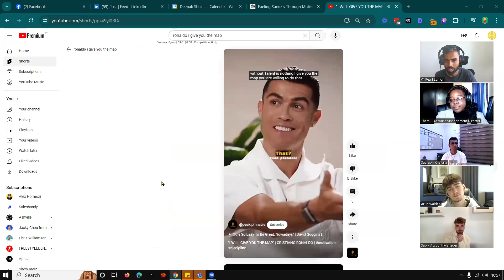How To Perform At Your Top 1% (Exclusive Employee Inside Call)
Hey, I'm Deepak Shukla! Today, I'll share how to perform at your top 1% with insights from my journey. From building multi-figure businesses and running ultra-marathons to balancing personal life and professional growth, I'll guide you on achieving excellence through intense focus and continuous self-improvement. Watch to learn simple steps to improve and succeed in life.

🔗 Timestamps:
0:00 - 0:06 Introduction and Deepak’s Background
0:06 - 0:12 Founding Pearl Lemon Group
0:12 - 19 Personal Milestones
0:19 - 0:25 Ultra-Marathon Journey
0:25 - 0:43 Balancing Life and Work
0:43 - 0:50 Building Businesses Without Experience
0:50 - 1:01 Framework for Success
1:01 - 1:07 Overcoming Challenges
1:07 - 1:21 Focus and Willpower
1:21 - 1:28 Identifying Key Development Areas
1:28 - 1:42 Motivation and Strategy
1:42 - 1:56 Success Examples
1:56 - 2:08 Achieving Big Goals
2:08 - 2:22 Understanding Life Buckets
2:22 - 2:35 Balancing Reactive and Proactive Approaches
2:35 - 2:50 Willpower and Difficult Goals
2:50 - 3:09 Diluted Efforts and Focus
3:09 - 3:23 Optimizing Life Areas
3:23 - 3:36 Focus Impact on Success
3:36 - 4:04 Integrating Life Areas for Growth
4:04 - 4:24 Improving Focus and Reducing Distractions
4:24 - 5:01 Commitment to Self-Improvement
5:01 - 5:20 Balancing Work and Personal Life
5:20 - 5:49 Environment and Relationships
5:49 - 6:30 Conclusion and Key Takeaways
6:30 - 9:05 Constructive vs. Reactive Behavior
9:05 - 11:05 Proactive vs. Reactive Approach
11:05 - 14:50 Lifelong Dedication to Improvement
14:50 - 19:00 Overcoming Ego and Embracing Feedback
19:00 - 21:30 Empowering Team Success
21:30 - 24:10 Collective Responsibility and Growth
24:10 - 27:50 Deferred Benefit of Consistent Effort
27:50 - 30:30 Practical Steps for Personal and Professional Growth
30:30 - 35:00 Embracing Challenges for Progress
35:00 - 38:20 Expanding Consciousness and Setting High Standards
38:20 - 41:00 Individual Impact on Team Success
41:00 - 44:30 Maximizing Potential through Team Collaboration
44:30 - 48:00 Encouragement for Lifelong Learning and Growth
48:00 - 51:50 Building a Culture of Excellence
51:50 - 54:20 Developing Personal Discipline
54:20 - 57:30 Impact of Personal Choices on Professional Success
57:30 - 1:00:10 Creating Positive Ripple Effects
1:00:10 - 1:03:50 Long-Term Vision and Deferred Gratification
1:03:50 - 1:06:10 Importance of Continuous Self-Improvement
1:06:10 - 1:09:00 Balancing Short-Term and Long-Term Goals
1:09:00 - 1:12:50 Strengthening Team Dynamics
1:12:50 - 1:16:00 Individual Responsibility in Team Success
1:16:00 - 1:19:30 Personal Accountability and Growth
1:19:30 - 1:21:33 Final Thoughts and Encouragement

24x Marathon runner
3x Ultramarathon Runner 50-125km
2x Full Iron Man - South Africa & Holland
1x Fight Won via TKO Muay Thai in Rio, Brazil
50+ Countries Backpacking
9 Countries Lived In - Amsterdam, Malaga, Malta, Lisbon, Turin, Rio, Lausanne, London, Tbilisi
30+ dives - PADI Rescue Diver
1200+ Km Hitchhiking from London-Tallinn, Estonia in 3.5 days
50+ Tattoos
150 songs
19 million views Quora
250k+ Youtube views
15k+ students Udemy 100+ reviews
20+ courses Skillshare w/250+ followers
15k LinkedIn connections
21+ podcast features

Join Deepak on his journey of entrepreneurship, growth, and adventure. 💪🏻